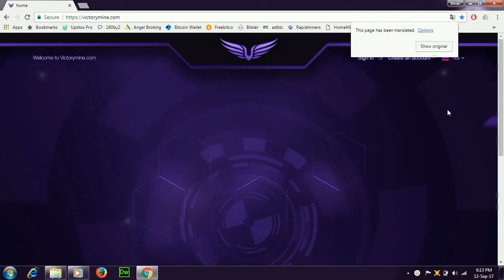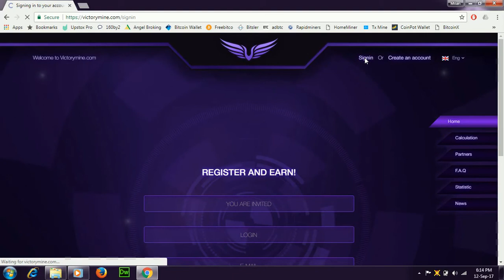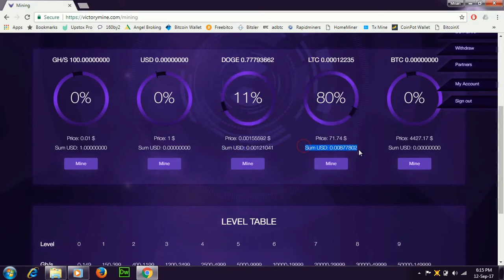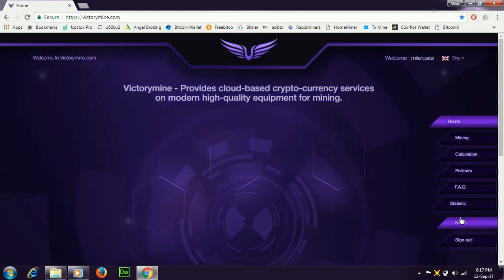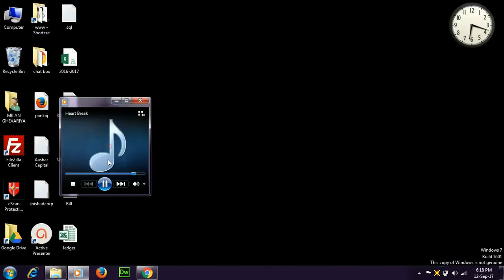bitcoin free mining without investment Earned 0.005 Btc Free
If you join or register this site than joining link is given below :